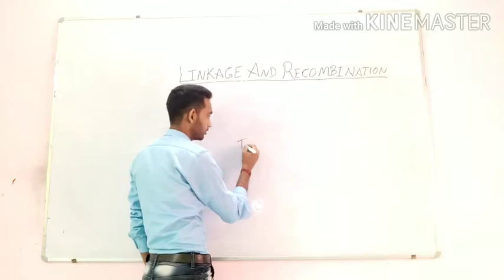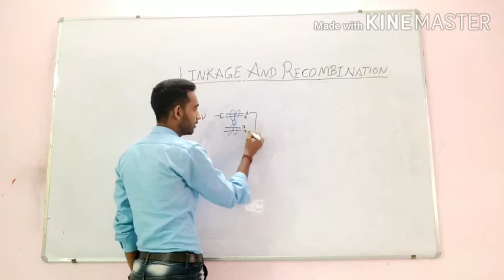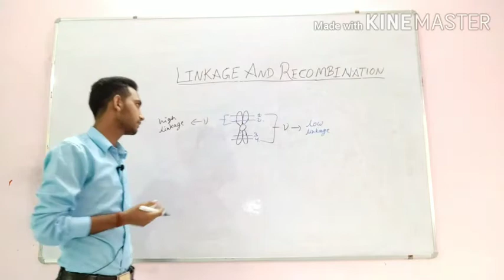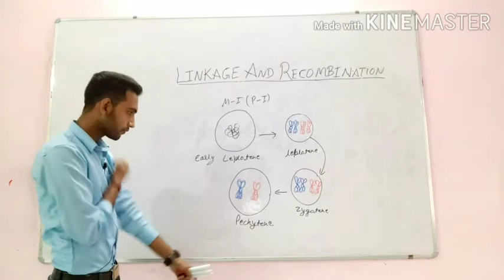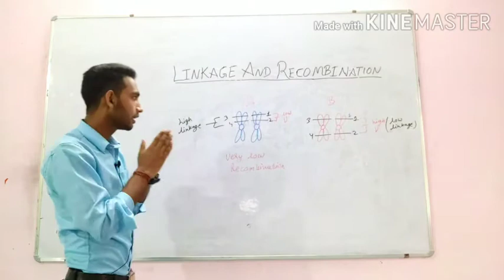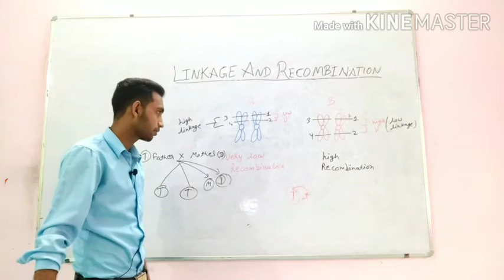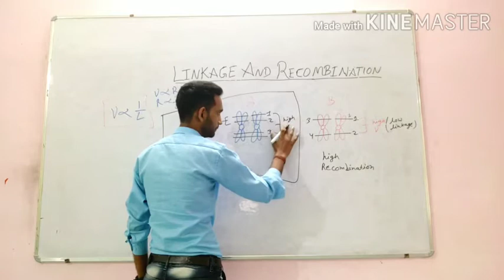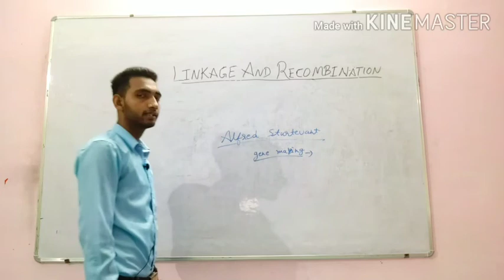day 3 linkage and recombination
biology class 12th day 3